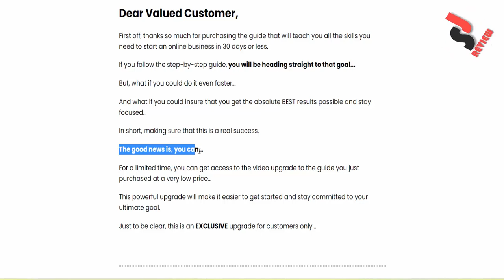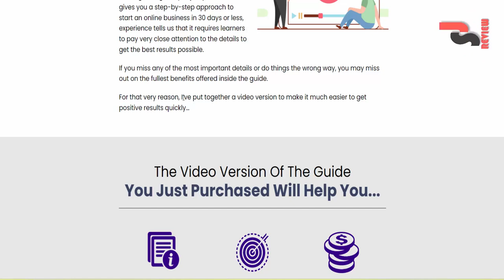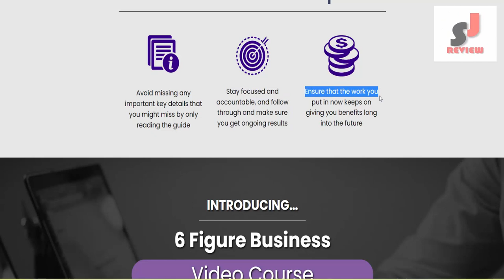6 Figure Business Review | Bonus | Special offer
6 Figure Business Review | Bonus | Special offer

Would You Like To Discover A Shortcut To Start An Online Business In 30 Days Or Less?
If so, pay close attention to this very limited, special offer… You will only see this once...

Dear Valued Customer,
First off, thanks so much for purchasing the guide that will teach you all the skills you need to start an online business in 30 days or less.
If you follow the step-by-step guide, you will be heading straight to that goal...
But, what if you could do it even faster…
And what if you could insure that you get the absolute BEST results possible and stay focused…
In short, making sure that this is a real success.
The good news is, you can…
For a limited time, you can get access to the video upgrade to the guide you just purchased at a very low price...
This powerful upgrade will make it easier to get started and stay committed to your ultimate goal.
Just to be clear, this is an EXCLUSIVE upgrade for customers only...

As an affiliate marketer, I have the opportunity to try out a wide range of products, and I love sharing my thoughts and opinions with my audience. Whether you're looking for information on the latest technology, Software, theme, plugin, etc. I'm here to help you make an informed decision.